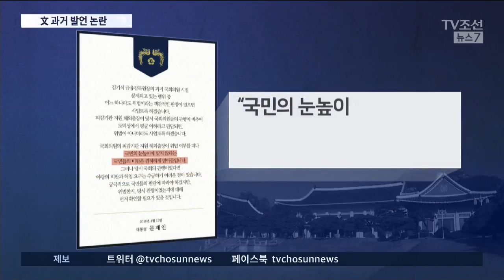문 대통령 "관행과 결별하겠다"…과거 발언 논란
문재인 대통령이 어제 김기식 금융감독원장의 외유성 출장을 두고 "국회의 관행이었다면 야당의 비판을 수긍하기 어렵다"고 했습니다. 관행이었다면 봐줄수 있다는 뜻으로 해석됩니다. 그런데 문 대통령은 불과 1년 전 취임식에서는 "구시대의 잘못된 관행과 결별하겠다"고 말했습니다.